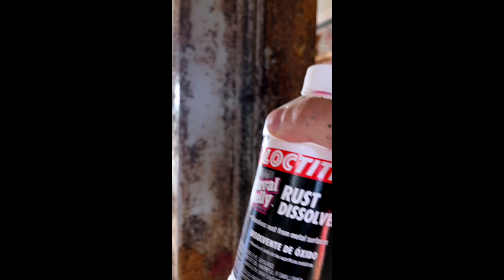NAVAL JELLY VS KLEAN STRIP METAL PREP (REMOVING RUST)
I am removing a lot of rust and I am experimenting with many different product (chemical products) to see which works the best for my purpose.

I am removing rush mostly on metal surfaces.  I have a lot of surface to do so I would like to make the least amount of work, effort and time to remove rust from these metal surfaces.

In this video I am comparing Loctite Naval Jelly vs. Klean Strip Metal Prep. They are both pretty good at removing rusts but both has very different properties.

Naval Jelly is very thick like a jelly (similar to slime) and Klean Strip Metal Prep is just liquid just like multi-purpose purpose cleaners.

They are both good and each have their own Pros and Cons. Please watch video for more details.

✅ ✅ 🔥 NAVAL JELLY
✅ ✅ 🔥 METAL PREP